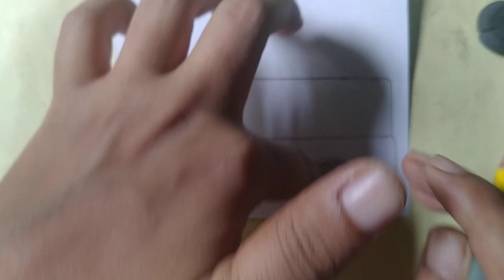ambulance vehicles drawing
paint
gallery
print
moma
pop art
abstract
artist
wall art
metropolitan museum of art
abstract art
acrylic paint
sculpture
watercolor
art gallery
oil painting
art supplies
watercolor painting
modern art
artwork
fine arts
paint online
wall painting
famous artists
art
frida kahlo
van gogh
banksy
vincent van gogh
pablo picasso
diamond painting
the metropolitan museum of art
michelangelo
calligraphy
monet
pop art
artstation
jackson pollock
caravaggio
mandala art
claude monet
canvas prints
dada
Abstract canvas wall art
Christmas canvas wall art
Frames for canvas art
Easy painting ideas
Body painting
Frida Kahlo paintings
Magritte paintings
Concept art
Japanese art
Art therapy certification
Black and white art
Artist painting tools
Acrylic painting tools
Drawing ideas
Flower drawing
Art books
Modern art prints
Vintage art prints
Etsy art prints
Art set for kids
wall art for kids
nursery decor
wall art
digital downloads
kids room decor
nursery wall art
printable wall art
wall decor
art for kids room
kids room
baby shower gift
baby room decor
motivational quote
inspirational quote
nursery wall decor